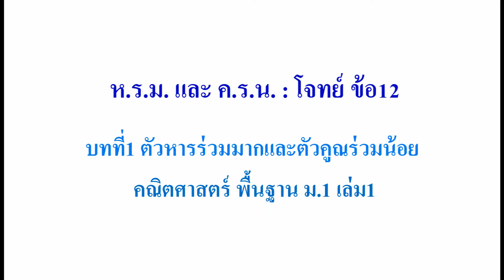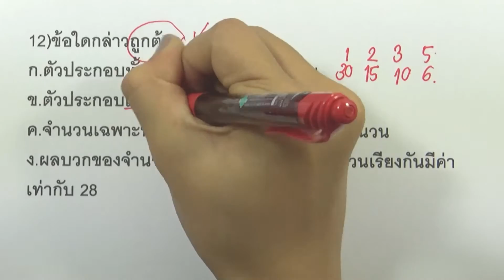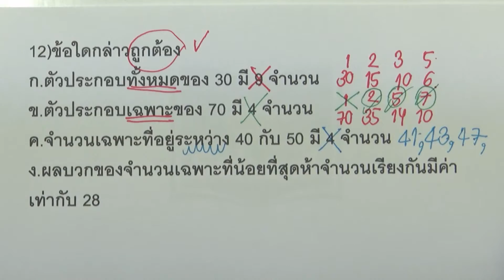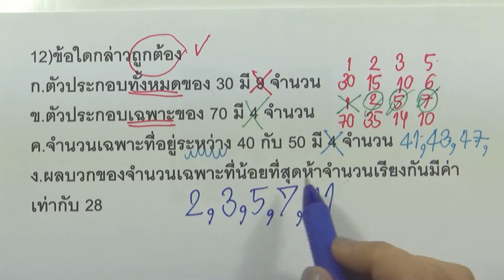ห.ร.ม. และ ค.ร.น. : โจทย์ ข้อ12